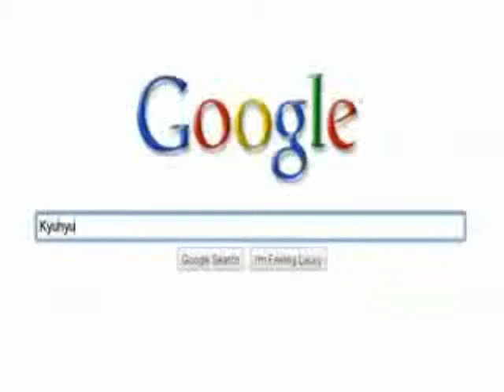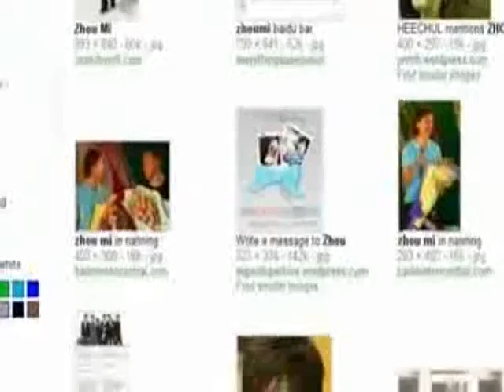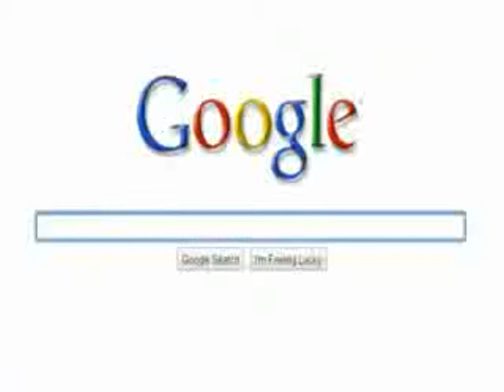Super Junior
The faces of Super Junior! By the way, this song is U by Super Junior! Yes, I made this video completely myself! Now go become a fan of them like me!!